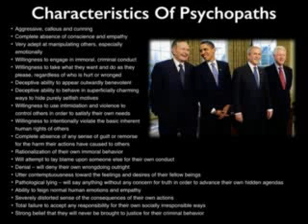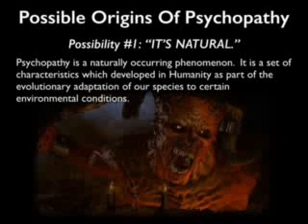Mark Passio on Psychopathy, WOEIH 149, March 29, 2014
A fragment of Mark Passio's "What on Earth is Happening" №149, March 29, 2014.